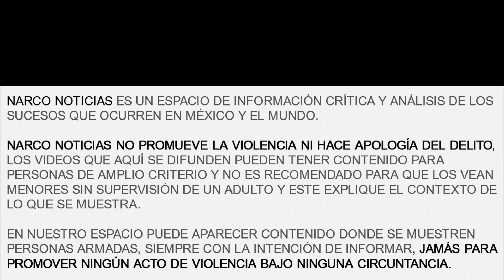¡ATENCIÓN! En EXCLUSIVA "El Mencho" envían mensaje directamente a los noticieros que apoyan a CU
▬▬▬▬▬▬▬▬▬▬▬ஜ۩۞۩ஜ▬▬▬▬▬▬▬▬▬▬▬▬▬
.DESCRIPCIÓN.
▬▬▬▬▬▬▬▬▬▬▬ஜ۩۞۩ஜ▬▬▬▬▬▬▬▬▬▬▬▬▬

"Narco Noticias" es un canal 100% informativo.